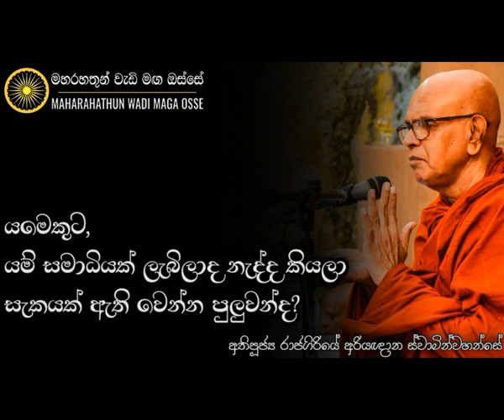පංච නීවරණ තුළ සිටිමින් සමාධිය සොයන්න යන්න එපා! ඔබට ලැබෙන්නේ නැහැ. | Ven. Rajagiriye Ariyagnana Thero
• යමෙකුට යම් සමාධියක් තිබෙනවාද නැද්ද යනුවෙන් සැකයක් ඇති වෙන්න පුලුවන්ද?

තෙරුවන් සරණයි!